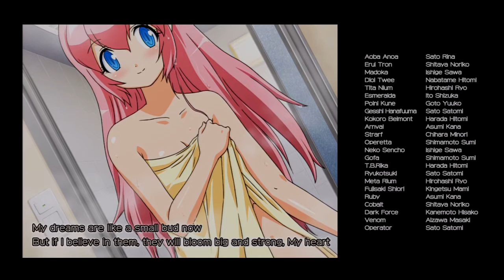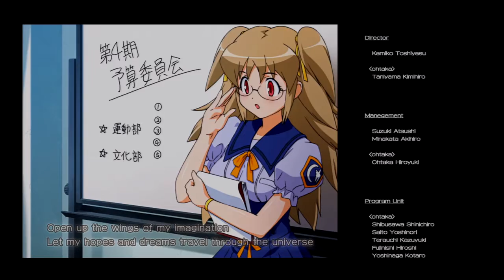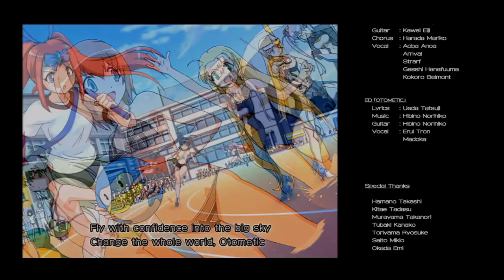If American Music Plagued Japanese Games 🎧 S3E9 OTOMEDIUS EXCELLENT Superplay Mix ☆One Life Clear☆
Hand-picked BGM mixed to the SFX

1LC = One Life Clear = No Miss = No Deaths
Contrasting with Gradius Gaiden earlier this season, Otomedius is the worst example of the Gradius series. If there was a single identifiable moment alarming me that videogames as a whole are not worth caring about anymore, this was it. To effectively demonstrate all stages and cutscenes, this play uses Esmarelda character on Score Attack mode, then Story mode. Otomedius Excellent is by Konami for 360.

Intro Movie "Fly" | Vice Versa feat. Diam's - DRY
Title | Sailor Moon Crystal - Moonlight Densetsu
Menus/Transition | Mr Mo - Mahna Mahna
Speedrun loop | Fraggle Rock - Theme
Skills to the Test St. Gradius Academy | Casper Kelly, Shawn Coleman, & Michael Kohler - Too Many Cooks
Konami Lady | Sonny Sharrock - Hit Single
Victory | Envane - Social Justice Warrior Anthem [Ultimate Remix Fast Edit]
EX2 Intro | DK - Murder Was the Bass
Message From Emon-5 Yebisuboshi | DJ Kentaro - Hatsuyume
Yae Emon-5 Bisumaru Excellent | DJ Food - Scratch Yer Hed (Square Pusher Mix)
Victory | HotelEarth - Social Justice Warrior Anthem
EX3 Intro | Lotus - Invincibility of Youth
The Reunion Donberry Island | Sound Tribe Sector 9 - Moonsocket
Pastel Winbee | Umphrees McGee - Jajunk Pt. II
Victory | Feminist Frequency - Theme
Intro 1 | York - On the Beach (2007 Sandhoppers Remix)
The Big Wave Coastline Beach | Dream Academy - Life In A Northern Town (Apollo Zero's Life Gives You Lemonade Mix)
Neko Sencho Mirrored Core | R3hab - Samurai (Tiësto Remix)
Victory | Fleetwood Mac - Go Your Own Way (JWKTJE Trap Remix)
Intro 2 | Soft Cell vs. Depeche Mode - Tainted Jesus (lobsterdust mashup)
Midnight Tetran Tokyo 66 | groovefunkel - Maneater Won't Go
Gofer Sisters Tetran | Byron J. Wu - Harlem Shake Mashup
Stage 2 | Alexx Foxx & DJ Embassy - Somebody I Used To Know
T.B. Rika Tri-Pod Core | flipboitamidles - Criminals
Victory | AplusD - Beethoven's Fifth Gold Digger
Intro 3 | Cyndi Lauper - Girls Just Want to Have Fun
Spelunker of Hell Underground Cave | Men Without Hats - Safety Dance (UK Remix)
Ryukotsuki Serpent-Core | Thomas Dolby - She Blinded Me With Science
Victory | The Crystals - He Hit Me (And It Felt Like a Kiss)
Intro 4 | I Come to Shanghai - Pass The Time
The Ancient Bacterian Somewhere in the Forest | Christopher the Conquered - I'm Giving Up on Rock and Roll
Meta Lium Big Core DX | Sisters of Your Sunshine Vapor - Slow Suicide
Old Big Core | JEFF The Brotherhood - Hey Friend
Victory | Bloodhound Gang - A Lap Dance is So Much Better When The Stripper is Crying
The Return of Cosmic War Space Battle With the Grandian's Fleet | Greenskeepers - Low and Sweet
Shiori Fujisaki Heaven's Gate | Santa Esmarelda - House of the Rising Sun
Victory | Jack Jones - Wives and Lovers
Dark Force Intro | Songs to Wear Pants To - Don't You Hate When
Space-Time Warp | ATB - Zwischenstück
Perla Meralda | Pantera - Mouth For War
Neo Big Core | The Speed Freak & Stormtrooper - Dying Galaxies
Misfit Warship | Linkin Park - Kyur4 th Ich
Dellinger Core | Eclectic Method - Back to the Future Remix
Hikaru and Akane Androids Ruby and Cobalt Metal Slave | Hybrid - Finished Symphony
Victory | Hybrid - Finished Symphony
Dark Force's Ambition The Death Bringer Bacterian Mothership | Silversun Pickups - Growing Old is Getting Old
Gunner Wall | Electric Six - Gay Bar
Stained Glass Approach | It's Always Sunny in Philadelphia - Dayman
Dark Force Black Viper | Two Steps From Hell - Archangel
Dark Force Death Bringer | Ted Nugent - Little Miss Dangerous
Victory | Ted Nugent - Little Miss Dangerous
The Final Hope Ruin Cores and Landed on Earth For the Last Battle | John Murphy - Sunshine (Adagio in D Minor)
Dark Force Human | Hans Zimmer - Time (Film Version)
Victory | Hans Zimmer - Time (Film Version)
Ending | Ben Folds - Song For The Dumped (Japanese Version)
Stats | Beastie Boys - Girls

-DJ Incompetent
Drink & Fly Shooting Team